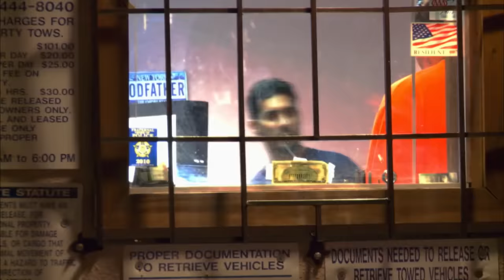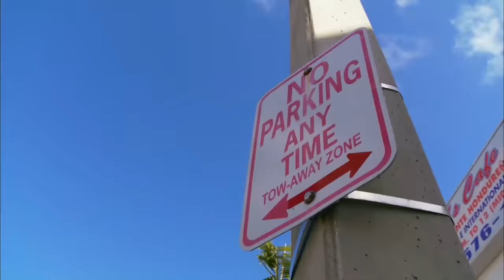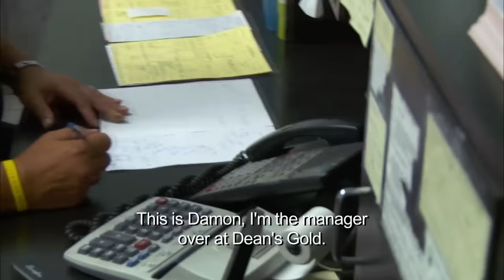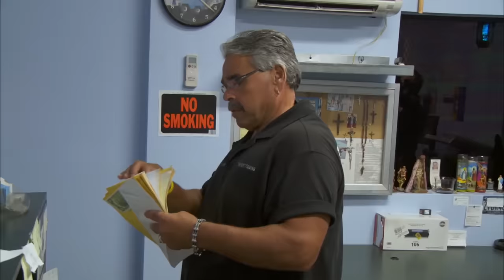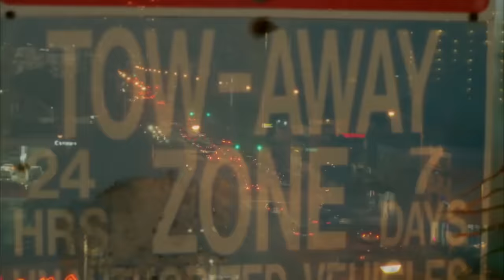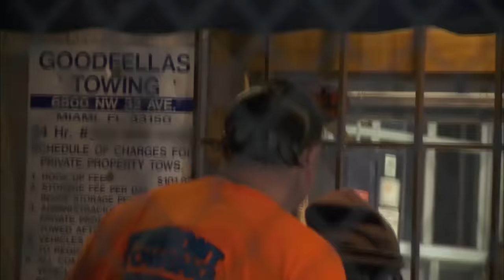South Beach Tow | Season 2: Trouble at Tremont | Watch the Full Episode | truTV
In the wake of Christie's departure, an overwhelmed Robert Sr. loses control of the yard and a pack of angry vehicle owners escape with their cars. And, Robbie confronts Perez in an effort to get Christie back, but a shocking explosion stops them all in their tracks.